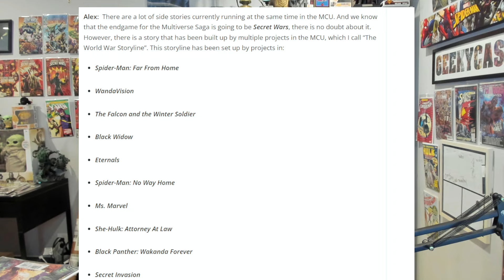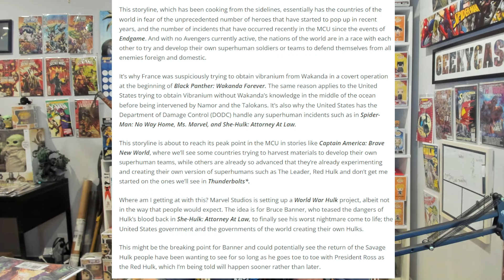World War Hulk Details / Red Hulk vs Hulk / Savage Hulk Returns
We go over all the brand new details regarding The Hulk and when he will return to his old self. We also may be expecting a huge fight soon.

Thanks to Alex from Cosmic Circus for answering his latest discord Q & A.